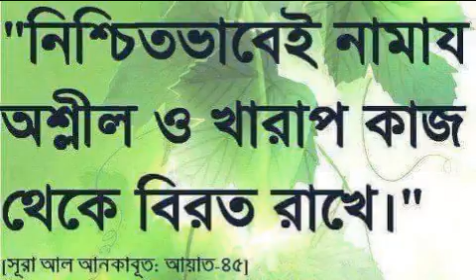মুসলিম নামাজীরা কখনো দুর্নীতি করতেই পারেনা